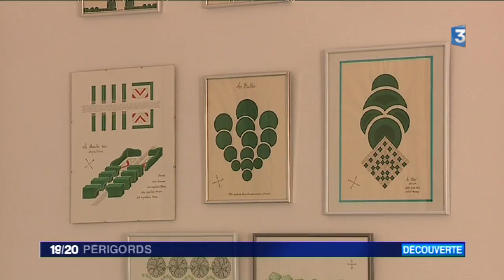Naissance d'un jardin à Sorges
Le Jardin du Bouquet est en train de naître à Sorges, dans le Périgord, 11 hectares de parc que son créateur, Thierry de Sevin, compte ouvrir à la visite en 2018.

Un reportage de Bertrand Lasseguette et Christophe Brousseau.